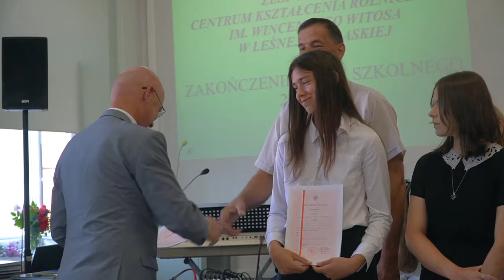Zakończenia roku szkolnego ZSCKR w Leśnej Podlaskiej